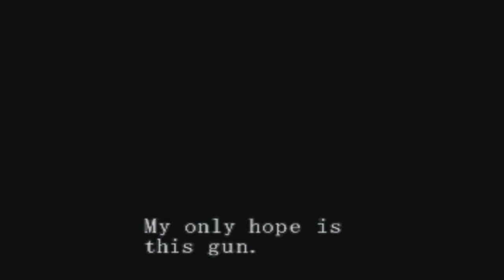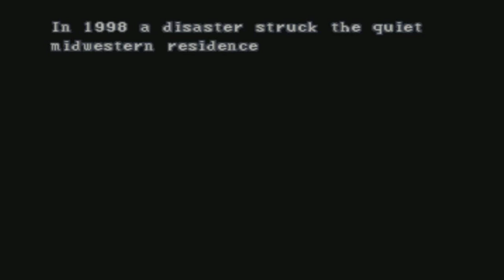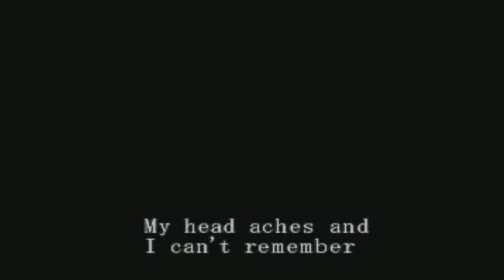Resident Evil Survivor Pt.1 Who That Be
probably one of the only resident evil games that i never beaten but have played, i think this game came out in between RE1 and RE2 (too lazy to look it up). More memory loss gaming ;) for some reason are kinda fun. [Thumbnail Eventually]